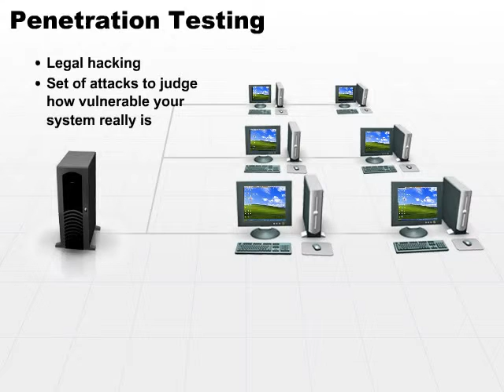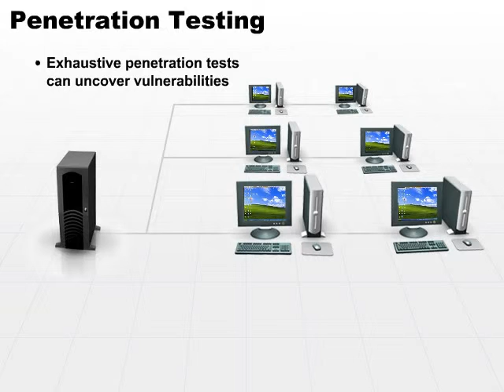13 Penetration Testing Part1